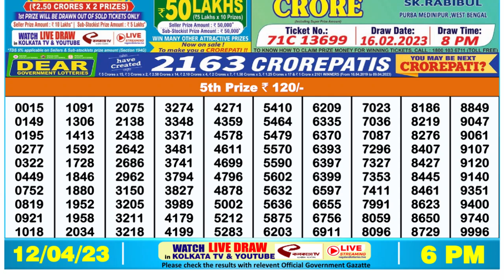Dear Lottery Sambad 6pm today 12.04.23 Nagaland State Lottery Result